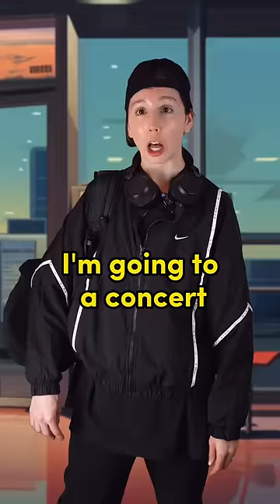Learn English: ✈️ At the airport 🫠